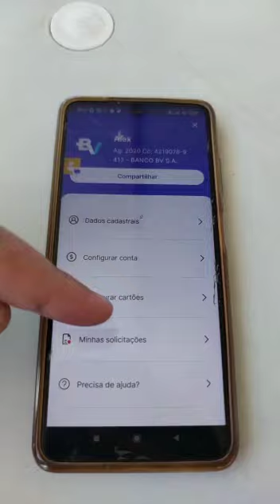Como encontra seu novo contrato de Financiamento no APP BV Financeira